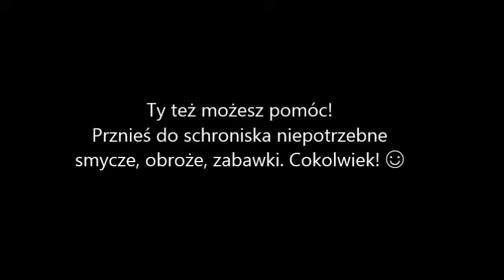Schronisko Bysław. ♥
Krótki filmik o schronisku w Bysławiu.
ask.fm/niuchaxd